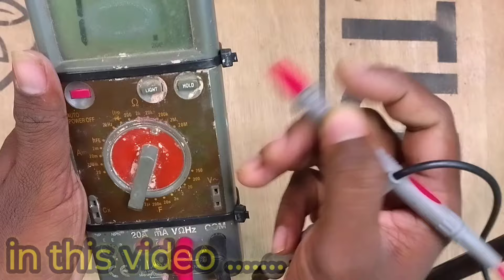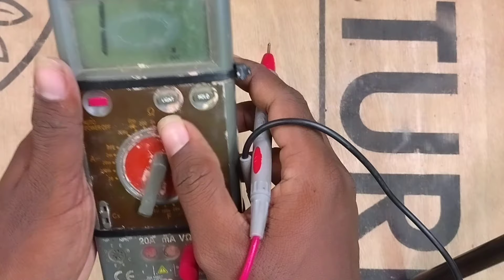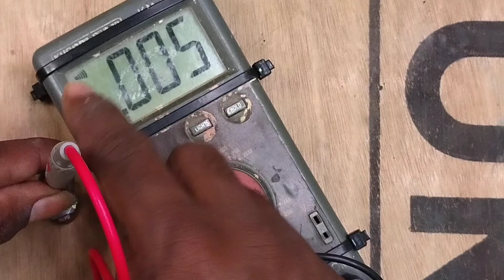connect veriable resistor or volume control, amplifier in tamil, volume control wiring connection